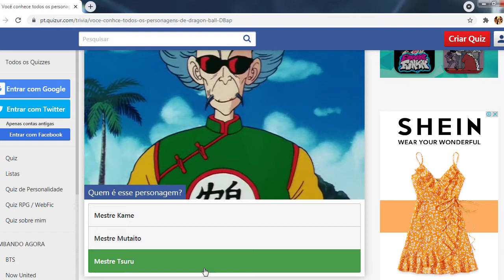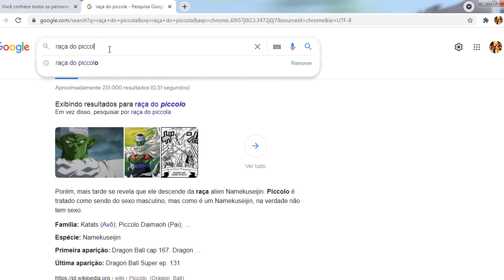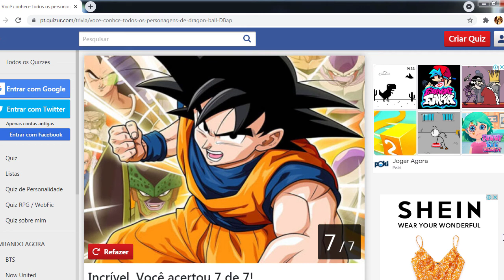Você Conhece Todos Esses Personagens de Dragon Ball - Vila Geek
Dragon ball é um anime muito famoso, e aclamado pelos fãs, mas será que voce consegue reconhecer todos esses personagens de dragon ball.
Voce precisara ser um verdadeiro fã de dragon ball para conseguir acertar todos os personagens de dragon ball dessa lista.